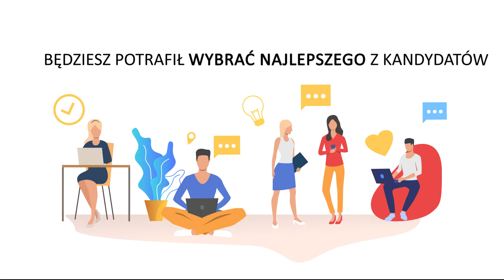Zatrudnianie pierwszego pracownika – Akademia PARP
Brakuje Ci czasu na realizację kluczowych obowiązków w pracy? To znak, że czas podjąć decyzje o zatrudnieniu pracownika. Przygotuj się do swojej pierwszej rekrutacji jako pracodawca uczestnicząc w bezpłatnym kursie online Akademii PARP „Zatrudnienie pierwszego pracownika”.

Po ukończeniu kursu określisz zakres działań dla przyszłego pracownika, dowiesz się gdzie i jak szukać pracownika, a także wybierzesz najlepszego z kandydatów.